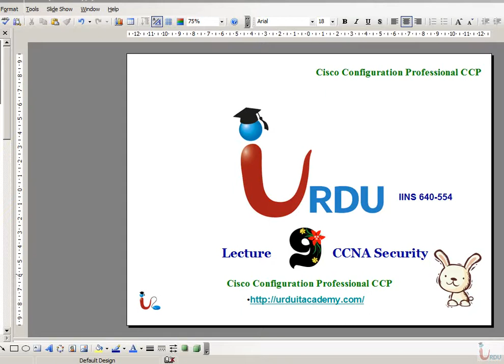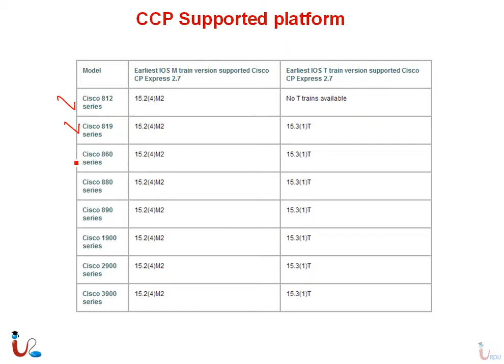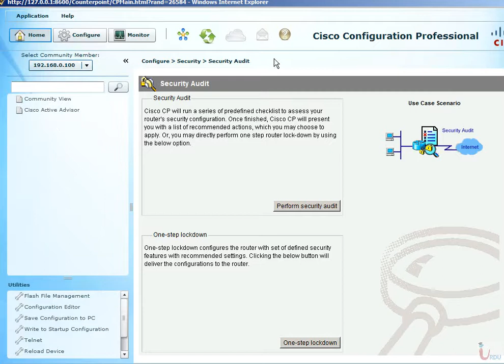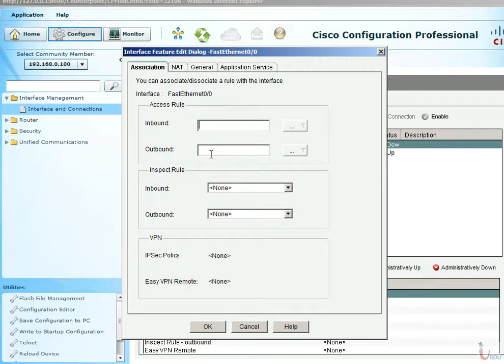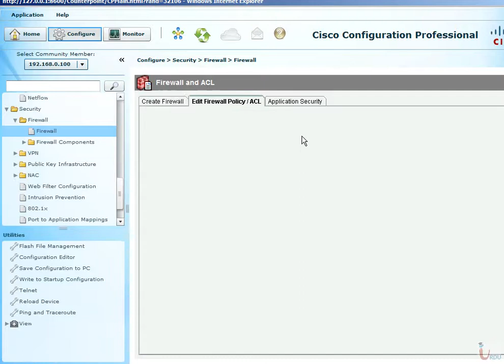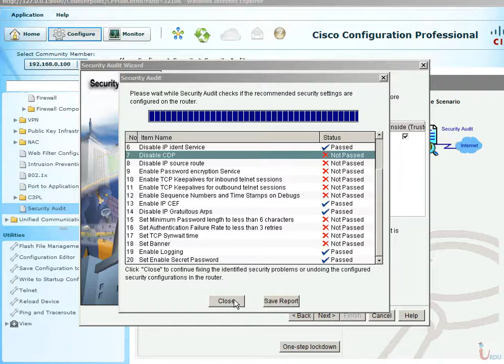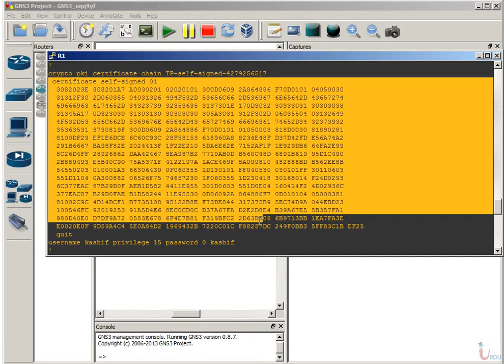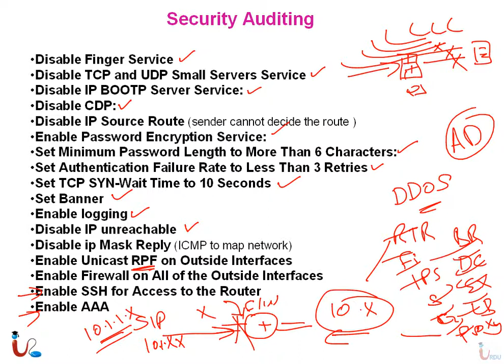CCNA Security 640-554 Lecture 9